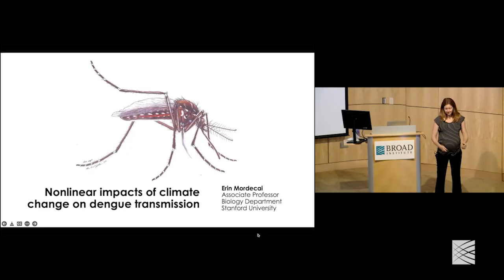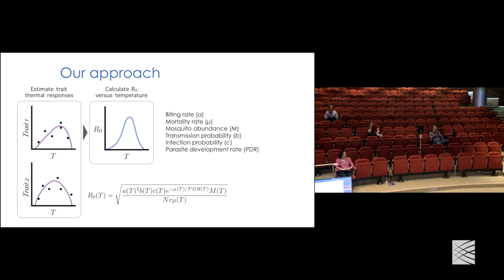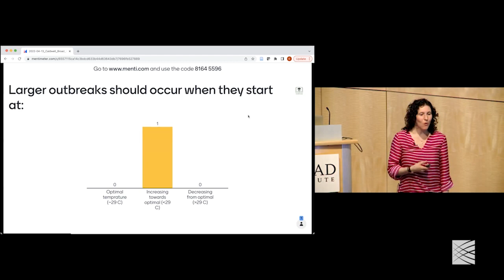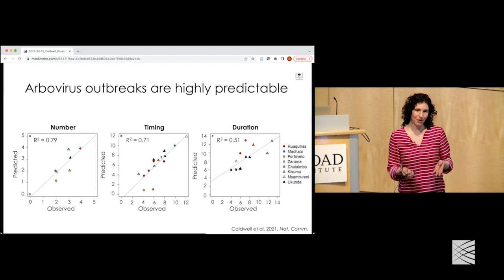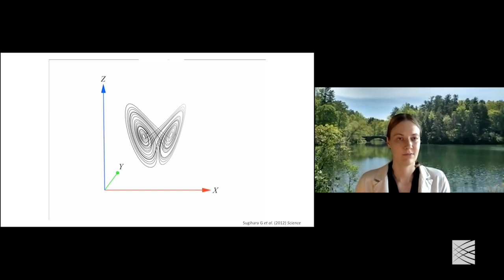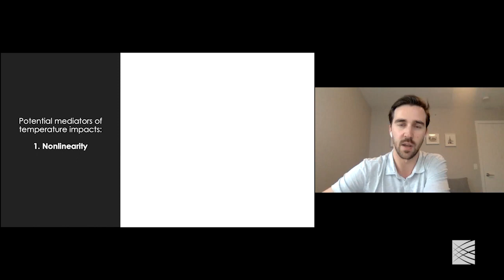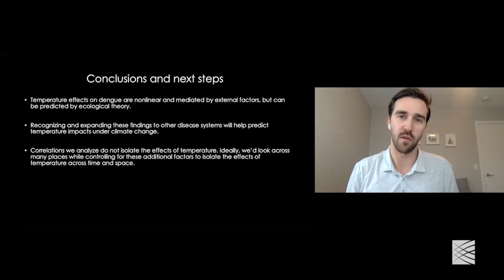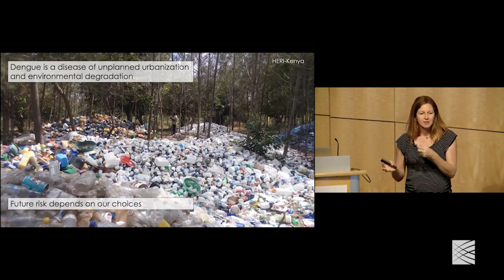MIA: E. Mordecai, J. Caldwell, N. Nova & D. Kirk: climate & social impacts on dengue dynamics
Models, Inference and Algorithms
Broad Institute

The impact of climate, social setting, and susceptibility on dengue dynamics: a case study using compartmental models, empirical dynamic modeling, and meta-analysis; Part I

Erin Mordecai
Dept. of Biology, Stanford University
Jamie Caldwell
High Meadows Environmental Institute, Princeton University

Temperature and precipitation are fundamental drivers of dengue fever, a mosquito-borne viral disease estimated to cause nearly 100 million symptomatic cases every year that has no widely effective therapy or vaccine. Yet, the dynamics of dengue often prove difficult to predict despite clear, mechanistic impacts of temperature and precipitation on the vector mosquito and virus because the disease is embedded in a complex socio-immunological context that is difficult to ascertain directly. Understanding the impact of climate change on dengue dynamics and predicting the future of dengue in the varying global settings in which dengue poses a threat are imperative research goals. Here, we explore how the social and immunological context modulates the effects of climate on dengue dynamics, and how when these drivers are considered together, dengue becomes much more predictable.

In the first hour, Erin Mordecai gives an overview of the biological impacts of temperature and precipitation on dengue transmission and provides a foundational understanding of how nonlinear effects of temperature affect the basic reproduction number, R0, for dengue. She then presents the challenges of using this information to predict dengue dynamics in the field. Next, Jamie Caldwell explains how dynamic compartmental models based on ordinary differential equations (i.e., susceptible, exposed, infectious, recovered, or SEIR models) can be parameterized to predict dengue dynamics in two distinct geographic settings based on weather.

In Part II, Nicole Nova presents how we can use empirical dynamic modeling to empirically reconstruct the dynamical attractor in which dengue, temperature, rainfall, and host susceptibility are embedded, and how we can use this attractor to infer causal relationships (and thereby test theory) and to make the most accurate predictions of dengue dynamics to date. Finally, Devin Kirk presents a meta-analysis that shows evidence that the theoretically predicted nonlinear effects of temperature on dengue transmission occur across a wide range of real-world transmission settings and examines the social, geographic, and study design factors that affect how temperature affects dengue in a range of global settings.

Chapters:
00:00 Erin Mordecai - Part 1
24:45 Jamie Caldwell - Part 1
57:35 Nicole Nova - Part 2
1:17:36 Devin Kirk - Part 2